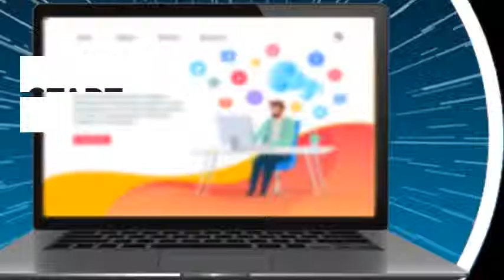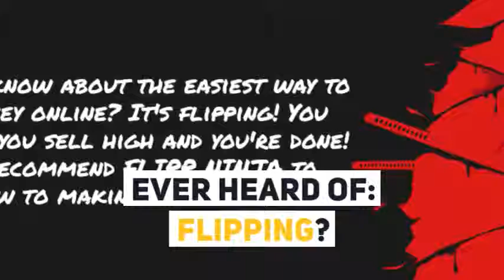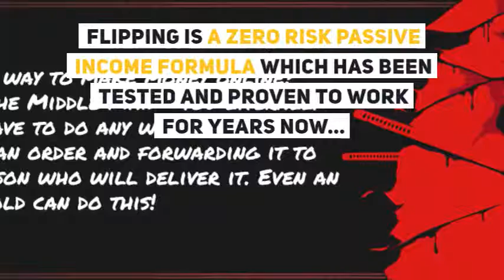Start Making Money Like a FLIPP NINJA - Copy & Paste Simple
--- Make $25-$100 Per "FLIPP" Like A NINJA ---
Start Today - Your First Profits By Tomorrow!
$1000's Per Month with little "work"
$25-$100 Each Time you do this
Copy & Paste Simple
100% Newbie Friendly
No Websites, Domains or Hosting Needed!
 Profiting Online in Minutes:
With Almost Zero Work sounds like BS, right?
But the truth is when you use this formula, it becomes REALITY almost instantly! You don't need a product, list, domains, website, experience, or even MONEY to do it! how SIMPLE it is:
1. Setting Up a Listing in location A
2. Getting the service in location B & make $25-$100 every single time... You ALWAYS keep the profit!